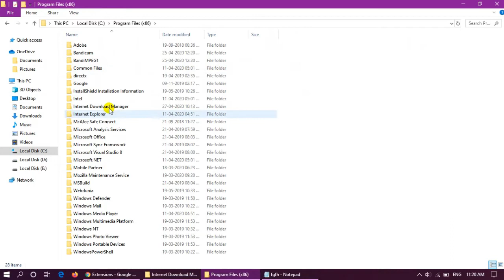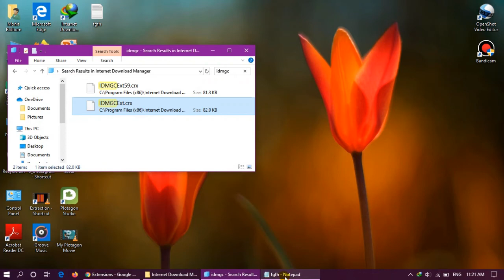HOW TO ADD EXTENSION OF I.D.M TO CHROME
Hello Everyone

Here i am showing in this video HOW TO ADD EXTENSION OF I.D.M